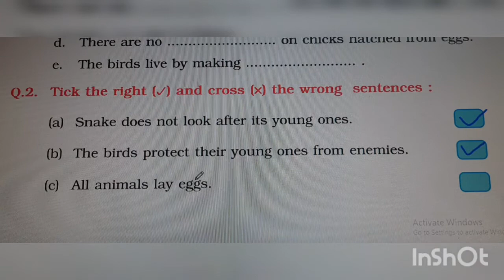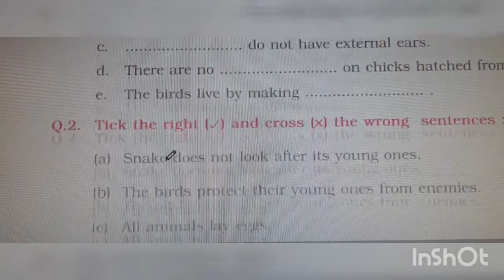Class-4th,EVS,lesson-5,World of animals,ques no-2,3.